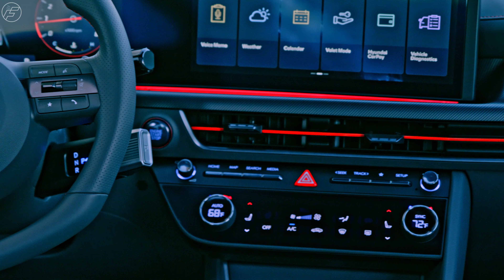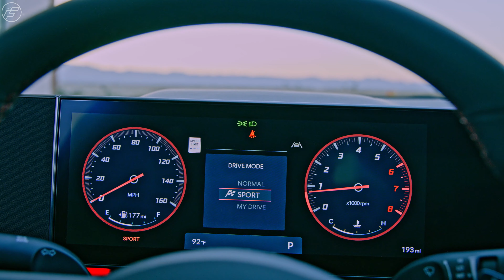NEW 2024 Hyundai Sonata N Line FIRST LOOK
Hyundai has unveiled the 2024 Sonata for the North American market in a digital news conference, highlighting its sporty design and enhanced features:

The new Sonata boasts its sportiest design ever with improved aerodynamics, featuring a long hood, wide front-end layout, and a seamless horizon lamp.
It introduces a new curved display that combines the driver information cluster and infotainment system.
All models now offer wireless Apple CarPlay and Android Auto compatibility.
A new HTRAC all-wheel-drive (AWD) option is available with the 2.5L engine.
The Sonata will be available at dealerships in the winter.
The presentation took place on August 30, 2023, with Simon Loasby, Hyundai's influential designer, discussing design upgrades, and José Muñoz, president of Hyundai Motor North America, explaining the renewed interest in sedans.

The Sonata comes in various versions: standard internal combustion engine, sporty N Line variant, or hybrid electric version. The Sonata N Line offers a unique blend of design and sporty flair with dynamic styling elements.

Noteworthy features include Hyundai's HTRAC AWD system for improved control, a panoramic curved display, wireless smartphone integration, Over-the-Air software updates, and a range of advanced safety features.

The 2024 Sonata aims to provide a contemporary and sporty driving experience with improved aerodynamics, modern interior styling, and a variety of purposeful technologies.

Source:Hyundai